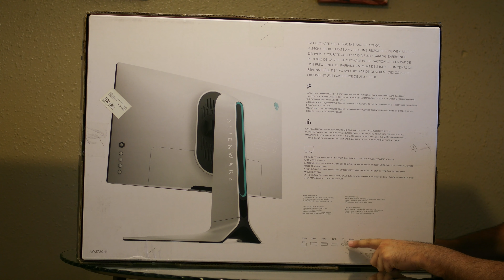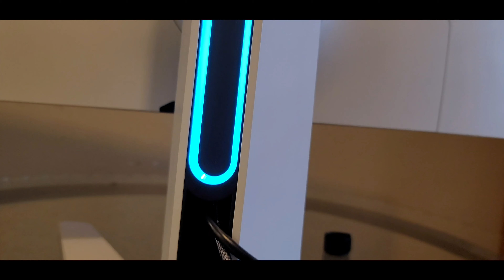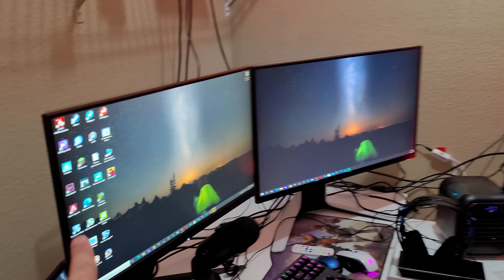Este Alienware es de Otro Mundo, Mi Nuevo Monitor 1Ms 240Hz